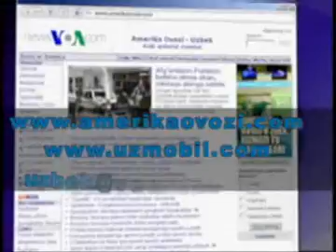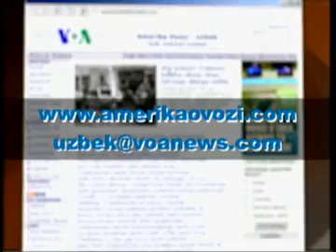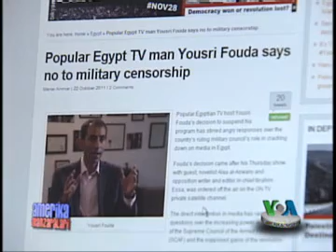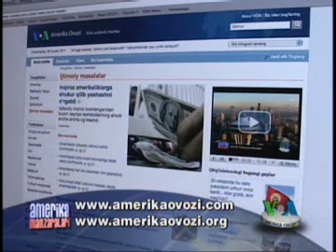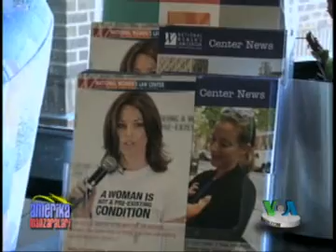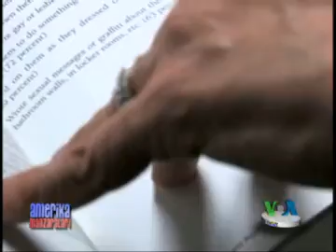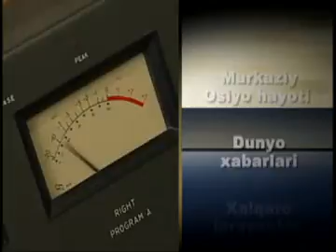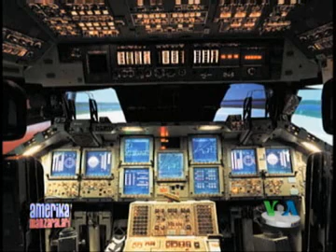Amerika Manzaralari, 14 noyabr 2011